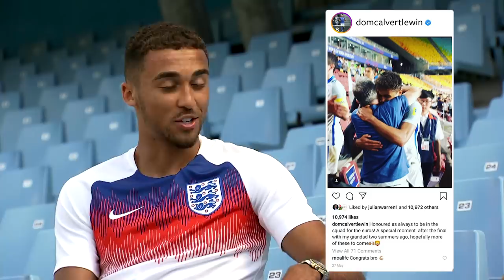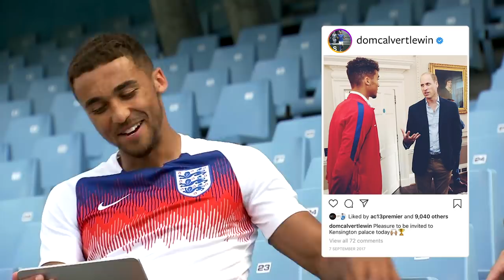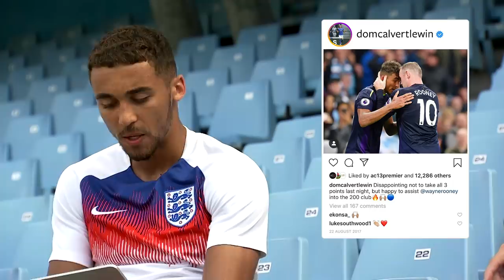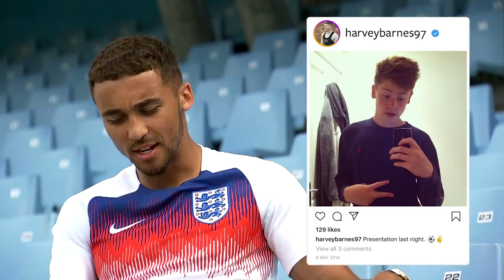What's the secret behind Calvert-Lewin's holiday abs? | Dominic Calvert-Lewin | Insta Stories 😎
Smithy caught up with England and Everton's Dominic Calvert-Lewin to go through his old Instagram posts! What was it like meeting Prince Harry? How does he make his abs look SO good in holiday photos? And what on EARTH is going on with Harvey Barnes' haircut?!?
Who do you want to see on Insta Stories next?